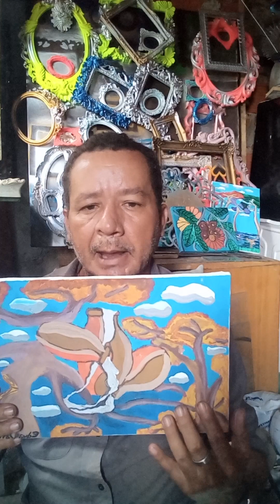6 de dezembro de 2022